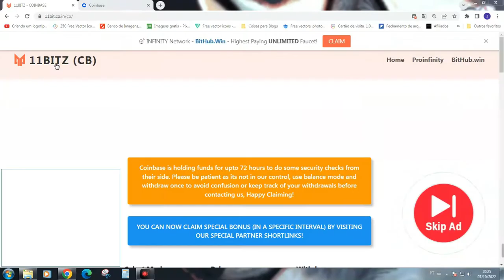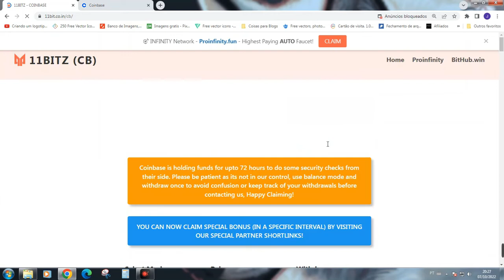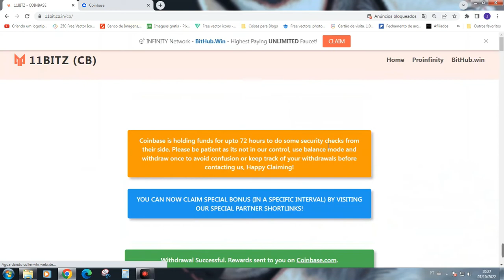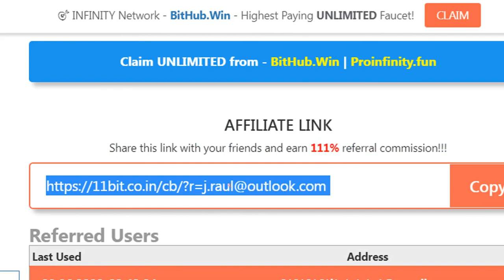11BITZ COMO GANHAR SHIBA INU(SHIB) E OUTRAS ALTCOINS VIA COINBASE WALLET DE GRAÇA E NA HORA 2022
*a 11BITZ substituiu o método COINBASE por CWALLET, mas continua funcionando e pagando normalmente agora em outras moedas.

🔗💎 LINKS ÚTEIS 💎🔗